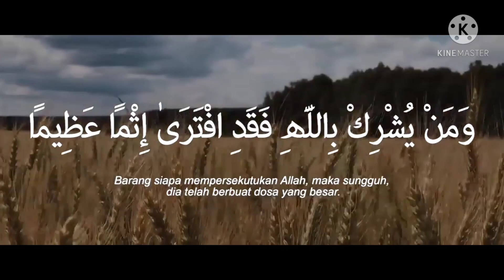Drama Tani Episod (BOMOH)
doa yang baik- baik akan mengiringi setiap perjalanan kepuncak kejayaan, buang semua perasaan hasad dengki, sambil berpesan kepada diri sendiri